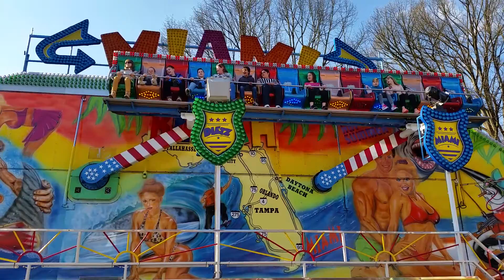Miami Dietz St. Ingbert Frühlingsfest 2016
Das Miami von Dietz auf dem Frühlingsfest in St. Ingbert. Kirmes Offride Sankt Ingbert. Fahrpreis 3 €